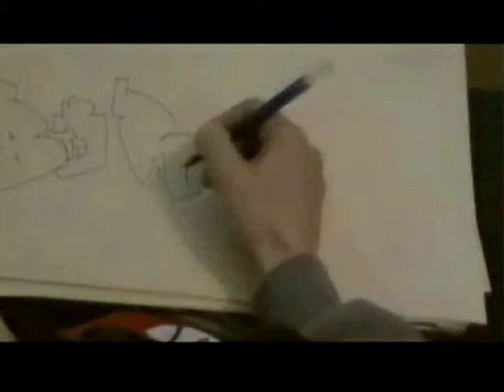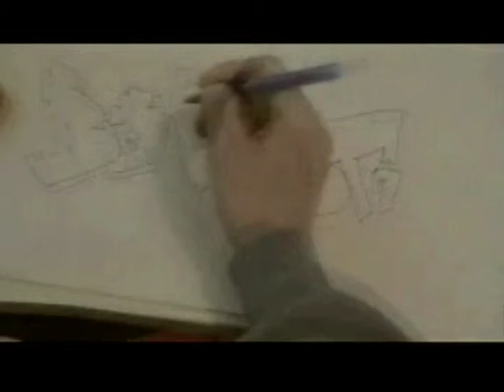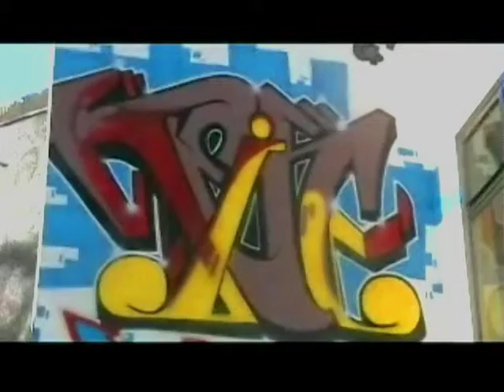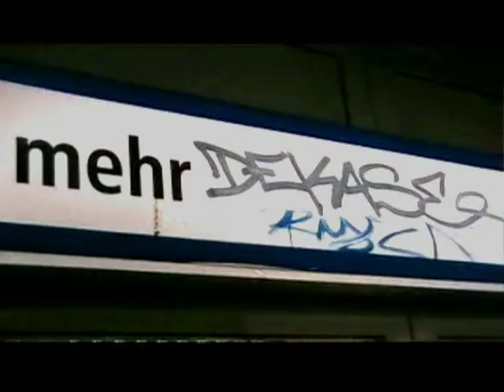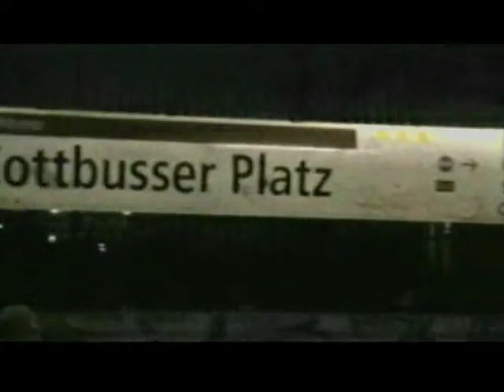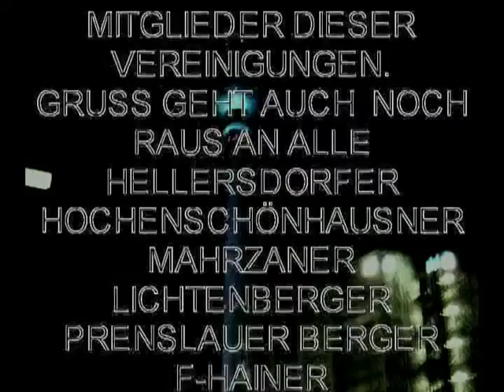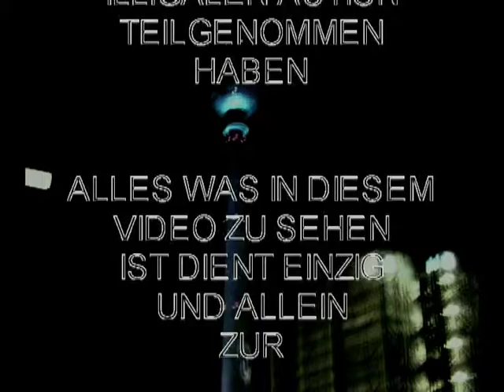Part 04 EinFach DirtyColors